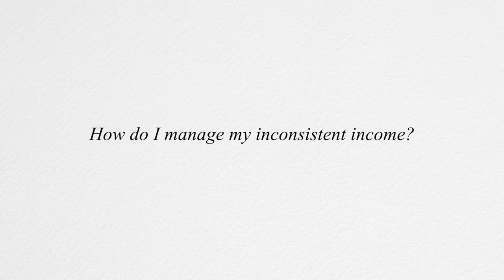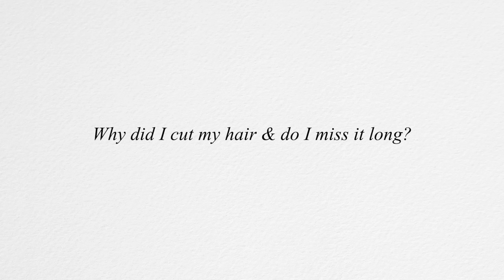Let's do a Q&A // How I manage my finances, my family's reaction to the breakup & more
ABOUT ME